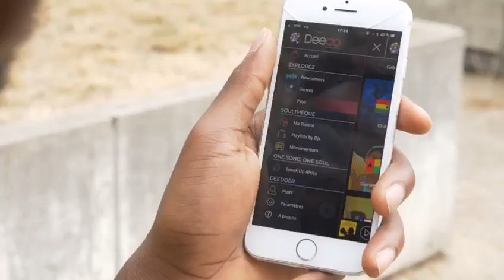Sacko danse l'Afrique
Sacko Camara a mis k.o le mec en rouge ! Mdr